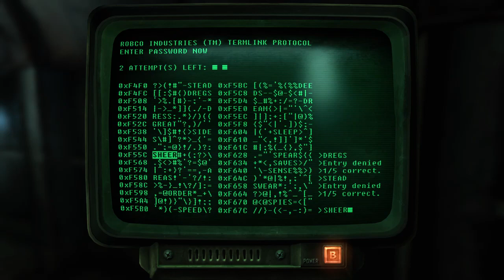Fallout 3 DP Build Ep 21 Wade takes the Plunge